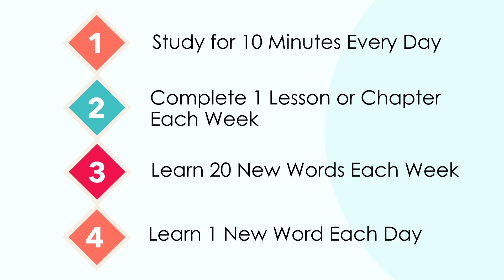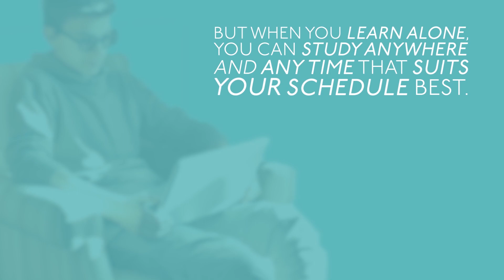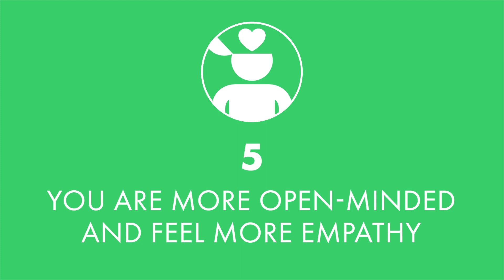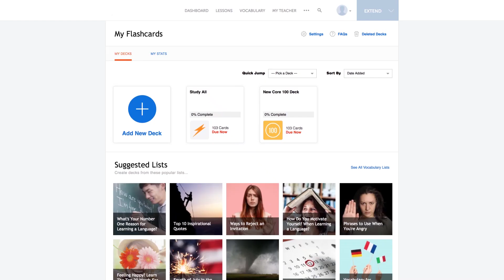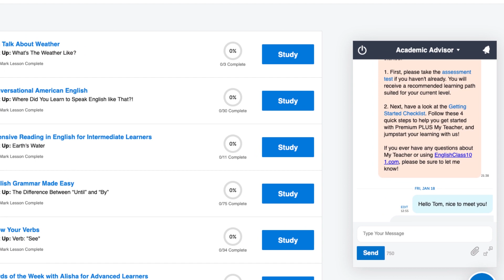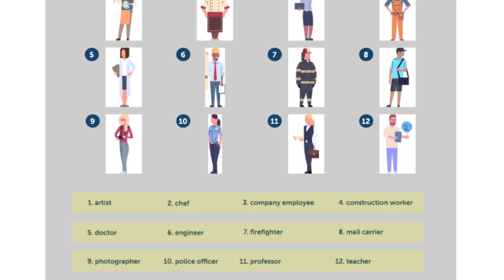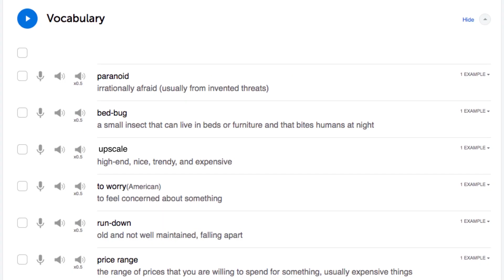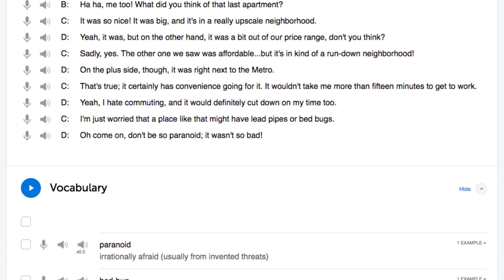The Ultimate Method to Learn Spoken Hebrew From Home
← If you want to study more, click here and get the best resources to learn in the most efficient way.

In this video we will teach you easy ways to speak and practice Hebrew every day.

You've decided to start learning Hebrew, so let's build up your vocabulary! In this video, you'll learn some of the most important words and phrases in the Hebrew language. If you want to start learning Hebrew, this video is made for you. Our host expresses herself in simple Hebrew, with subtitles. This video will challenge your listening comprehension skills and help you progress in your Hebrew study.

This is the fastest, easiest way to pick up basic Hebrew!